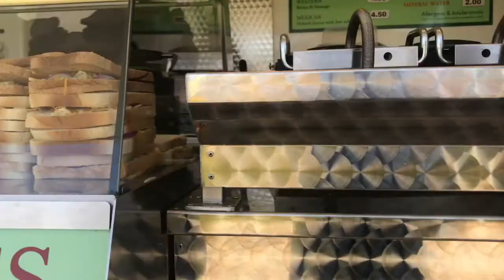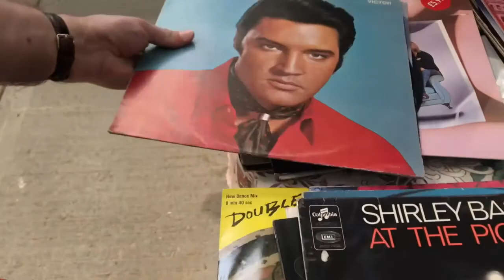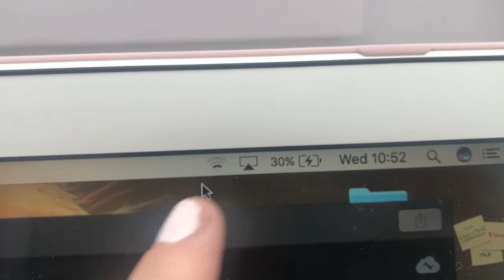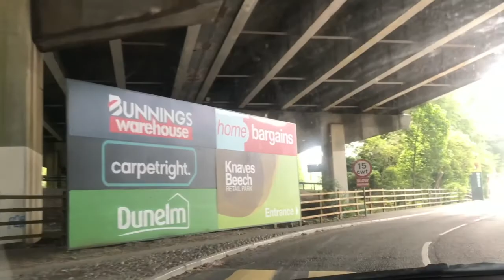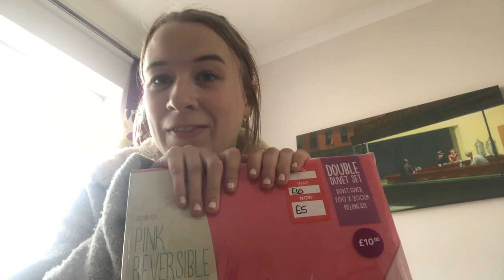Antiques, Elvis and MORE CLOTHES!!! | THE WEEKLY 02 | StilediVitaVlogs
Join me on another weekly vlog where my dad and I go on some adventures including an antiques farye and I buy way too many clothes!!!
If you like the clothes that I bought off of ByLola boutique then check out the
(This video contains an ad.)

or through any social media!!
love u all
StilediVita x x